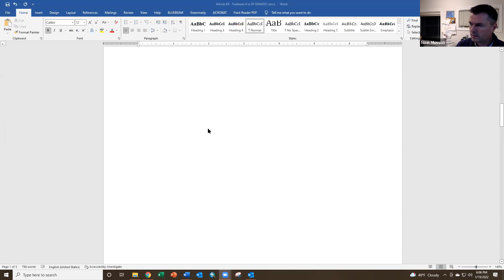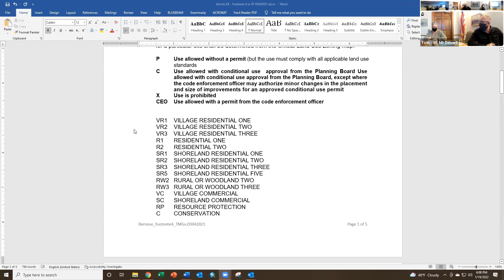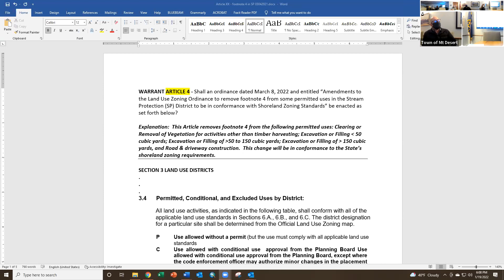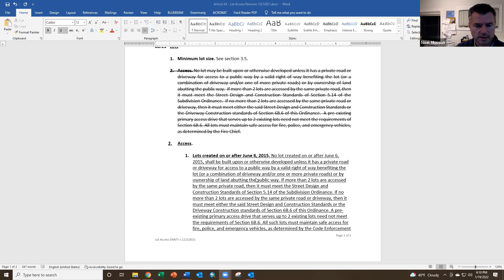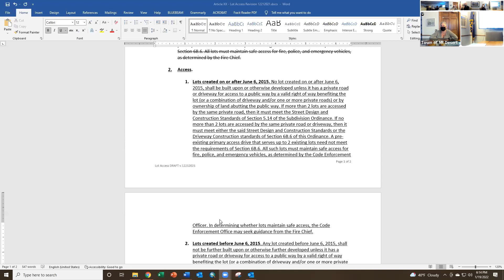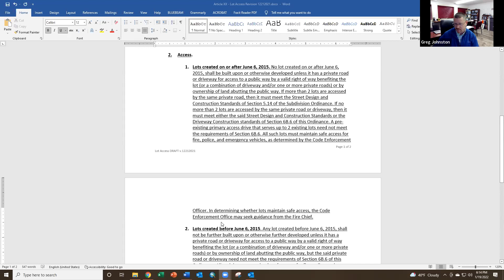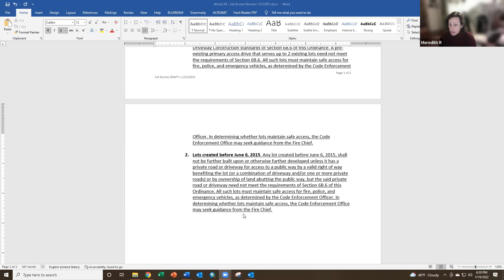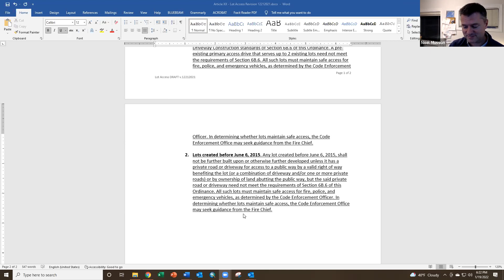Planning Board Jan 18 2022 video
Town of Mt. Desert, Maine Planning Board meeting Jan 19, 2022